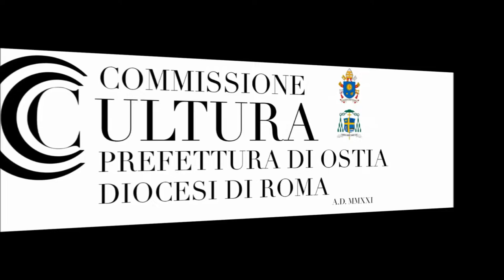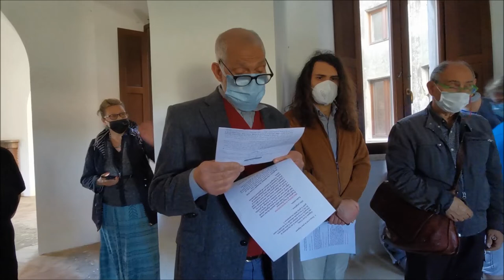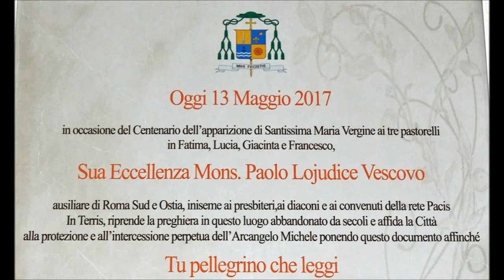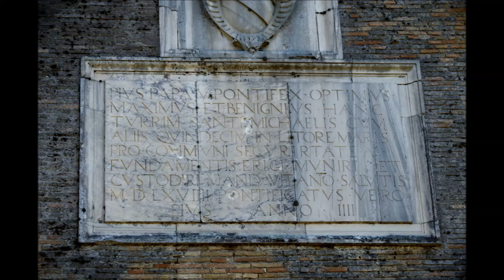MONS. DARIOGERVASI VESCOVO ROMA SUD OSTIA - TOR SAN MICHELE ARCANGELO - BENEDIZIONE DI ROMA E OSTIA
13 MAGGIO, TORRE SAN MICHELE ARCANGELO: ORMAI L'EVENTO ENTRA NELLA STORIA DI ROMA, IL VESCOVO BENEDIRÀ' DA QUI TUTTI GLI ANNI ROMA E OSTIA

Sarà un avvenimento annuale, il 13 Maggio – ricorrenza delle apparizioni della Madonna ai tre pastorelli di Fatima – giorno in cui, a Ostia, il Vescovo a. di Roma Sud, Ostia, Ostia Antica benedirà la città da Tor San Michele Arcangelo progettata da Michelangelo Buonarroti.

Successivamente si recherà presso la Scuola C. Segurana al Centro Socio Pedagogico La Ciurma per un’intervista esclusiva con la redazione de La Mia Ostia di Aldo Marinelli.
Sarà un momento storico che entrerà nel DNA di Roma e di Ostia, anche a suggellare il loro collegamento nelle rispettive identità che vengono dalla storia millenaria.

Ne invia nota stampa la Commissione Cultura della Prefettura di Ostia, che rende possibile questo evento, nella persona del presidente Padre Agostino Ugbomah della Basilica Cattedrale di Ostia Sant’Aurea, i segretari Professore Guido Antiochia e Stefano Di Tomassi. Collaborano all'iniziativa la Soprintendenza Speciale, Belle Arti e Paesaggio di Roma, l’associazione affidataria Quattro Sassi, la rete PACIS ecumenismo e dialogo religioso sul Territorio.

L’ingresso del 13 Maggio sarà, per questo anno, a numero chiuso con invito per la sicurezza; gli invitati all'evento i referenti delle religioni sul Territorio, i fratelli cristiani ortodossi ed evangelici, delle chiese riformate, il direttore dei musulmani lidensi, il presidente del X Municipio di Roma, il prefetto parroco, i coordinatori delle commissione di prefettura di Ostia della diocesi di Roma. Ma la benedizione del Vescovo darà il via ad una stagione di aperture nei week end; il calendario degli eventi sarà esposto nel sito nella sezione eventi.

L’importante evento venne inaugurato dal Vescovo Paolo Augusto Lojudice – salito al soglio cardinalizio pochi anni dopo e oggi arcivescovo metropolita di Siena-Colle di Val d’Elsa-Montalcino – si ripeterà di anno in anno per benedire la città eterna e Ostia.

Se il Cardinale Lojudice aveva iniziato questa tradizione il suo successore Mons. Dario Gervasi ne definirà il modus operandi; la benedizione infatti sarà l’occasione annuale per riunire le religioni abramitiche e i fratelli cristiani. Anche il direttore della Moschea di Ostia ‘Servi di Dio’ Youseff Al Moghazy sarà presente e pregherà insieme agli altri Padri.

“Alla bellezza sublime dell’opera architettonica di Michelangelo Buonarroti – dichiara la segreteria della commissione cultura della prefettura di Ostia – corrisponderà la bellezza straordinaria del messaggio che vede una torre eretta a difesa dal pericolo dello scontro tra culture trasformata ogni anno in un luogo di pace e dialogo mondiale quanto mai importante in questi giorni per il mondo”.

 La preghiera comune in Michele Arcangelo, presente in tutte le tradizioni religiose, verrà letta dal testo che ha fatto memoria storia il 13 Maggio 2017 quando venne affisso presso la Torre dall’attuale Arcivescovo senese; la preghiera all’Arcangelo Michele composta da Papa Leone XIII accompagnerà l’ingresso di ciascun pellegrino, è questa la speranza per questo quadro che venne donato dalla rete Pacis (erede del progetto Pacis del 2010) e da diversi cittadini cristiani e cattolici del vicino borgo dell’Idroscalo con l’opera indimenticabile di Sergio Leoni.
Il cerimoniale della preghiera vedrà il momento spirituale vissuto dall’interno della torre, in modo che essa si innalzi verso il cielo e idealmente passi nello spazio cilindrico interno all’edificio da dove si vede il cielo immenso descritto nella cornice di un perfetto e meraviglioso cerchio già chiamato da chi vi ha partecipato in passato l’occhio di Dio Padre.